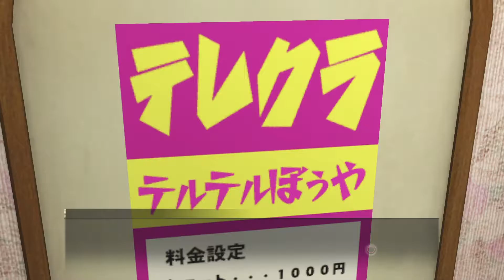#53【龍が如く0 / PS4Pro 実況】最終決戦前に残りのサブストーリーをこなす②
★ZUMIBASEってどんなチャンネル？

PS4やSwitchやフリーゲームなど、最新作からレトロなゲームをクリアするまで実況プレイしています。

昔お笑い芸人をしていた事もあり、ツッコミ入れながらも落ち着いた眠気を誘う低音ボイスで実況していますので、寝落ち用の音声としても是非お使い下さい。

と言っておきながらも矛盾してますが、寝落ちせずに最後まで観て頂けたら嬉しいです。

発売元：株式会社セガゲームス
ジャンル：アクションアドベンチャー
対応機種：PlayStation 3/4
発売日：2016年3月17日（木）
価　格：3,800円（税別）
CERO：D
プレイ人数：1人

【撮影環境】
Dell 4Kmonitor
LG 4Kmonitor
Bauhutte desk
Bauhutte chair
Bauhutte cushion
Elgato HD60 S
Mic AT4040
CANARE cable
RODE PSA1
Sound Shield
Adobe Creative Cloud